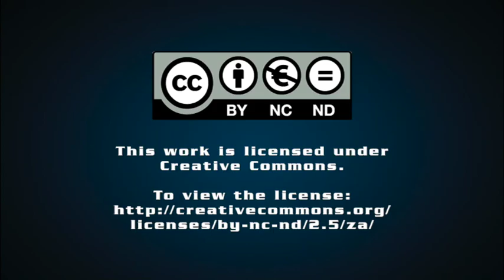Mining majors must convince investors of need to replace value – Sir Mick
JOHANNESBURG (miningweekly.com) – Major mining companies need to convince investors of the crucial need to replace the value that they are taking out of the ground, mining luminary Sir Mick Davis said on Thursday.